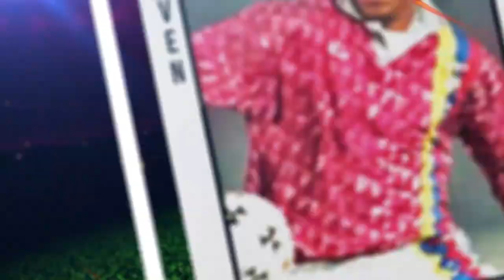Venezuela vs Brasil (2004) | Ruberth Morán | IDIOMA FUTVE #3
Ruberth Morán es el único venezolano en marcarle dos goles en un partido a Brasil, y lo hizo contra la entonces campeona mundial y de América, la potente seleçao de Ronaldo y Ronaldinho en Maracaibo. El merideño conversó con Carlos Domingues y Geraldine Carrasquero para Idioma Futve en el Episodio 3.